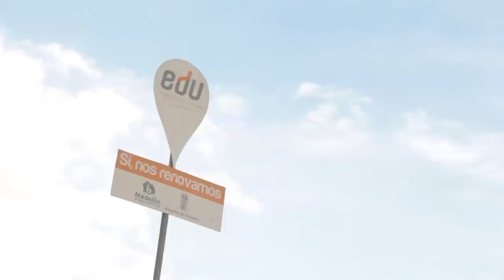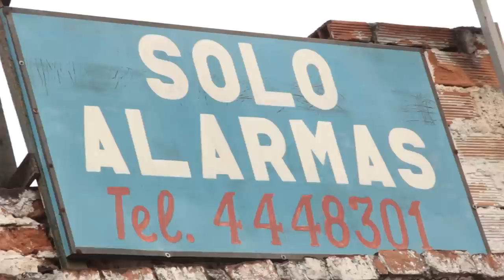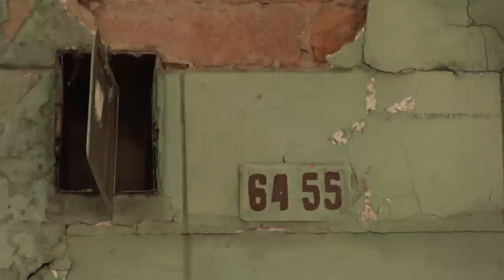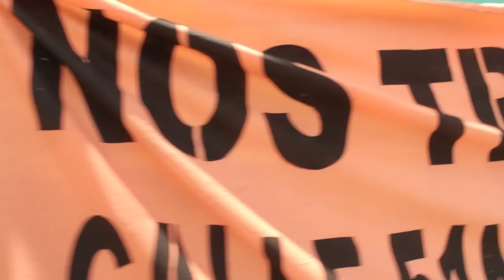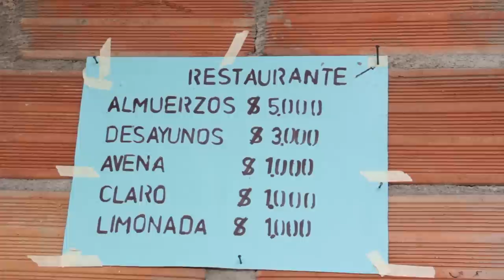Héctor Moscoso "El Enano" [El Naranjal]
Héctor Moscoso es uno de los líderes del barrio el Naranjal, co-fundador de Cornaranjal (Corporación por el desarrollo y defensa de trabajadores y habitantes de Naranjal) y ha estado muy de cerca en el proceso de negociación y diseño del Plan Parcial.

El "Enano", apodo que adquiere en el barrio cuando se instala como tendero en uno de los kioskos, nos comentó acerca de cómo el Plan Parcial fue una iniciativa que surgió entre la alcaldía municipal y varios habitantes del barrio El Naranjal con la intención de que los trabajadores y residentes pudieran quedarse en el barrio tras su renovación urbana.

De esta iniciativa sale el decreto 1284 del año 2000 donde se propone la instalación en el barrio el Naranjal de un centro automotriz para los trabajadores de vehículo liviano. El decreto solo ordena salir de la zona al vehículo pesado que únicamente representa un 3% de la actividad mecánica en el Naranjal.

En los tramos definitivos de su lucha por quedarse en el barrio, cuando ya se ha demolido parte de la primera manzana y su vecino más próspero, el parqueadero arrabal, ya no está en el Naranjal, el Enano habla del PANORAMA de la REUBICACIÓN EN EL CARACOL.

El Enano no tiene un título profesional en economía de la Universidad de Antioquia, de la Universidad Nacional, ni mucho menos ha pasado por Harvard, pero con su experiencia laboral en bares, tiendas y "restaurantes callejeros" ha logrado un análisis tan claro y contundente respecto a las desventajas económicas que tendrá que enfrentar con su traslado al Caracol.

El Enano es un poco optimista y dice que máximo sería una demanda de 100 clientes para 7 negocios, mientras que en el barrio El Naranjal contaban con los residentes (más de 800 personas), trabajadores (más de 1000 personas entre formales e informales) y transeúntes.

"No dependemos únicamente de los trabajadores, aquí la clientela también es taxistas, transeúntes, en general toda la población que también visita el barrio por cualquier motivo...el potencial de nosotros es toda la comunidad, no es justo que nos vamos a ir para un lugar donde van a tener acceso, prácticamente, el que lleve el carro a hacer el trabajo. Entonces en qué cabeza cabe o quién se puede presupuestar de que 60, póngale 100 personas, vayan a 7 negocios de estos para uno poder salir adelante". El Enano, Noviembre 2013

Durante diez años largos, el plan parcial tomó nuevos rumbos con las consecuentes administraciones municipales. Juan Gómez Martínez, alcalde en el año 2000 con el decreto 1284, Sergio Fajardo alcalde con el que en el año 2006 se realizó el estudio por medio de la Universidad de Antioquia (censo del Centro de Opinión CEO), y la alcaldía de Alonso Salazar con el cual se funda el decreto 1309 del 2009.

*Música por:
Johnny ripper, Audrey. Cross Over, Je Regrette. Sesteto popular, El bolero de Punset Todas bajadas de

Edición: Jorge Escobar y Juan David Escobar
Cámara: Daniel Quintero.
Entrevista: Felipe Barrientos, Juan Pablo Quintero.
Texto: Juan Pablo Quintero.